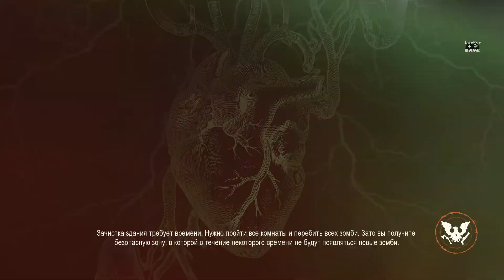STATE OF DECAY 2 - Прохождение #12 ➤ Новая карта Каскадные Холмы